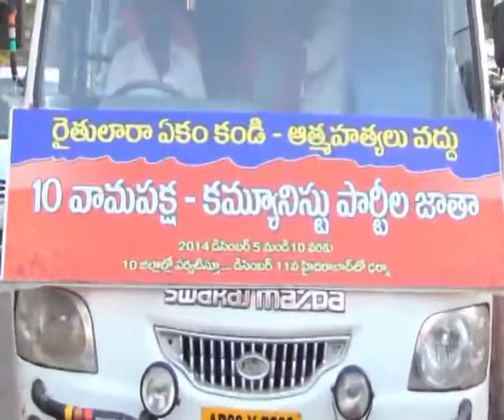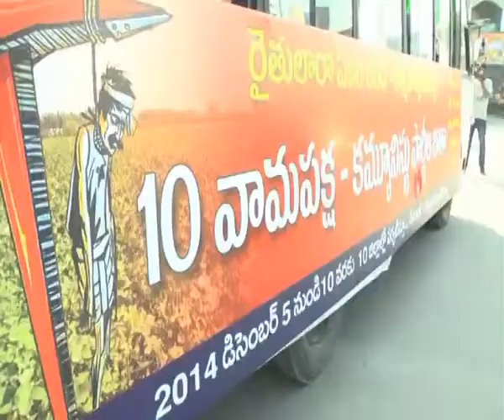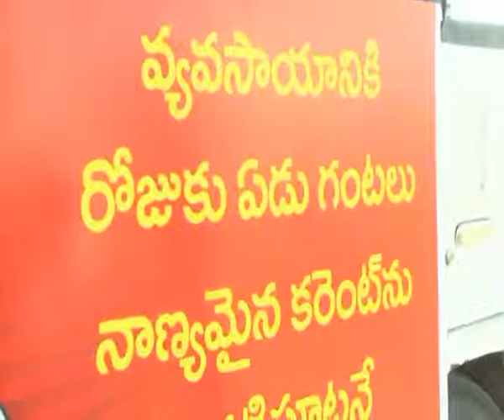10 Left parties’ bus jatha to prevent farmers suicides -Peddapalli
The State-wide jatha being organised by the farmers’ wings of ten Left parties including the CPI (M), CPI and CPI (ML-ND) demanding the government’s intervention to prevent suicides by distressed farmers, from Dec 5 - 10 , 2014 and concludes with a massive PUBLIC MEETING and DHARNA in Hyderabad on 11 Dec,2014.
    The jatha is being spearheaded by the Rythu wings of the ten Left parties to highlight the miserable plight of the distressed farmers as well as the kin of the farmers, who ended their lives due to crop failures.